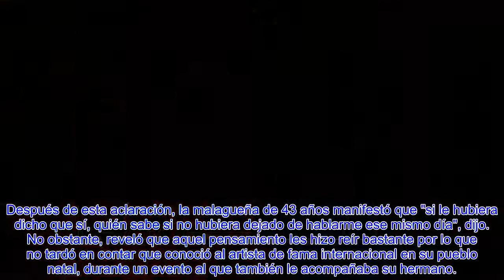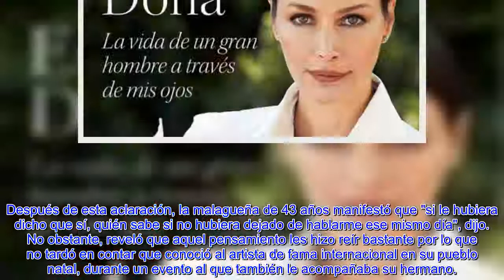ESTHER DOÑA HABLA DE SU VERDADERA RELACIÓN CON JULIO IGLESIAS Y LA PLENA CONFIANZA CON CARLOS FALCÓ